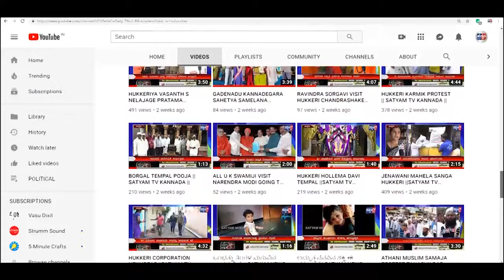GADAG-ಸಮರ್ಪಕ ವಿದ್ಯುತ್ ಪೂರೈಕೆಗೆ ಆಗ್ರಹಿಸಿ ರೈತರ ಪ್ರತಿಭಟನೆ||SATYAM TV KANNADA